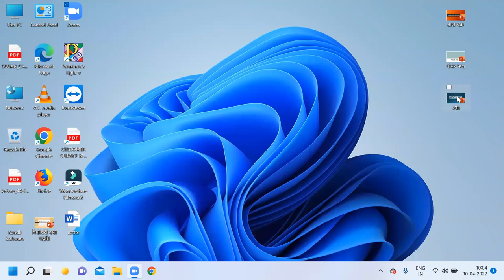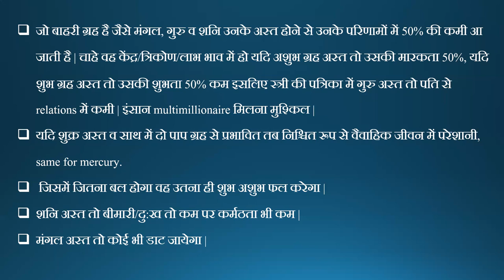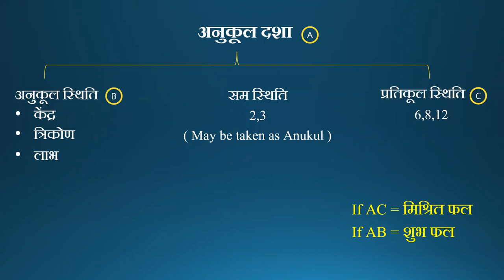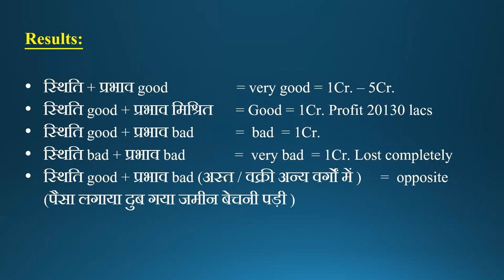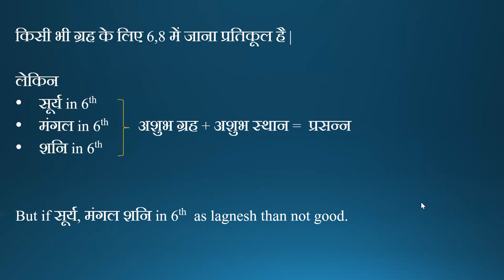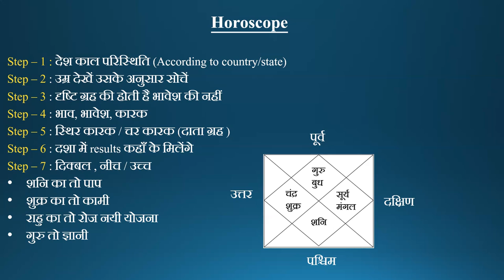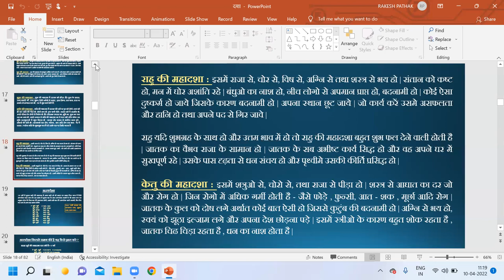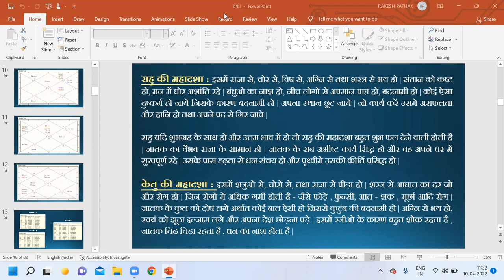अन्तर्दशा से फल कैसे जानें || 8595564780